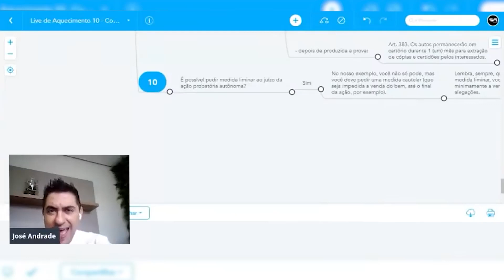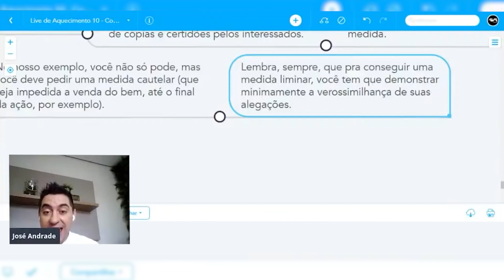Como conseguir uma liminar para provar que o bem está em nome de laranja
Gostou dessa dica? Deixe aqui nos comentários perguntas relacionadas a este assunto...

Entre agora no meu canal do Telegram pra não perder nenhum conteúdo prático, clicando agora no link: Professor José Andrade

José Andrade